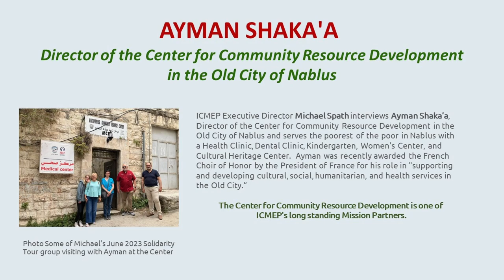Michael Spath interviews Ayman Shaka'a, Director of the Center for Community Resource Development i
The Center serves the poorest of the poor in Nablus with a Health Clinic, Dental Clinic, Kindergarten, Women's Center, and Cultural Heritage Center.  Ayman was recently awarded the French Choir of Honor by the President of France for his role in "supporting and developing cultural, social, humanitarian, and health services in the Old City."

     The Center for Community Resource Development is one of ICMEP's long standing Mission Partners